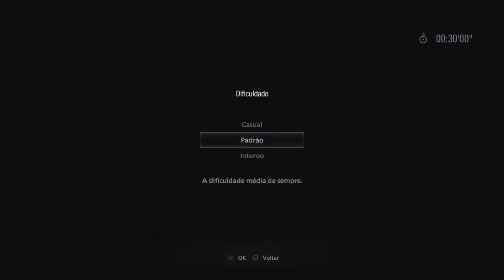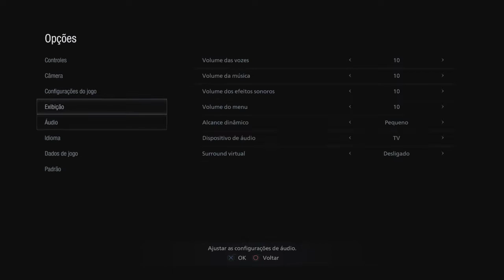Resident Evil Village Gameplay Demo - Tapora olha o tanto de bicho #1